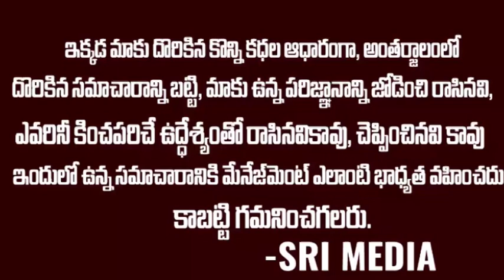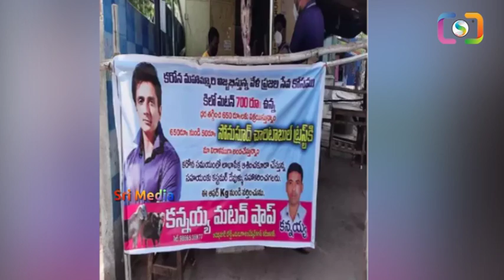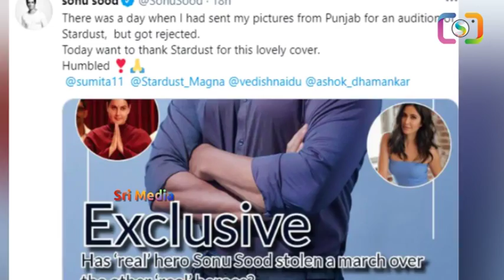నేను వెజిటేరియన్.. మటన్ షాప్‌లో నా పేరా? సోనూసూద్ షాకింగ్ రియాక్షన్ || Sonu Sood Mutton Shop || SM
WATCH :  నేను వెజిటేరియన్.. మటన్ షాప్‌లో నా పేరా? సోనూసూద్ షాకింగ్ రియాక్షన్ || Sonu Sood Mutton Shop || SM